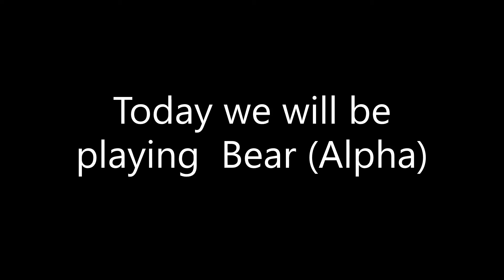Bear (Alpha)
Hey guys we are playing a game on roblox called bear it is currently in its alpha stage but still very fun